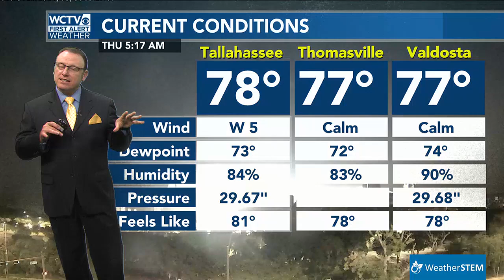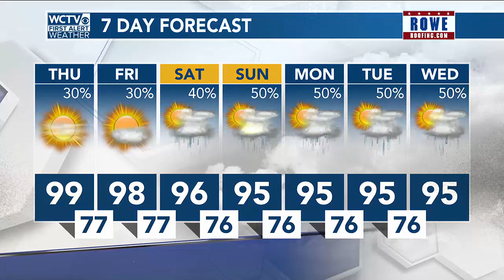Video Forecast, Thursday 8.8.24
So much HOT and HUMID on the way today. Limited showers leads to long-duration hot and humid. Think COOL thoughts.